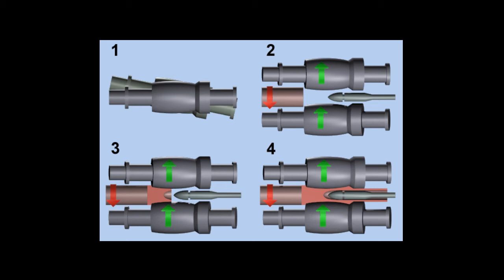Pierce Rolling: A Brief Introduction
In fulfillment of the terms of this license, this video is also under the same license.